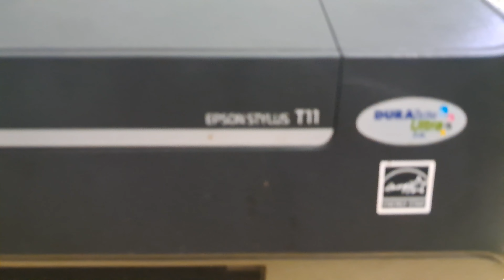Epson Stylus T13 Cartridge Installation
Epson stylus t13
Always use original Epson ink Cartridge for better performance and printer head life

How to replace ink on Epson Stylus T13 printer
- How to identify the correct ink cartridges
- How to remove the old ink cartridges
- How to install the new ink cartridges

How to fix Error 100077 on Epson Stylus T13 printer
- What causes Error 100077
- How to resolve Error 100077
- How to prevent Error 100077 from happening again

How to maintain your Epson Stylus T13 printer
- How to clean the printer
- How to head clean the printer
- How to replace the ink cartridges

Where to buy ink and other supplies for your Epson Stylus T13 printer
- Where to find the best deals on ink
- Where to find compatible ink cartridges
- Where to find other supplies for your printer